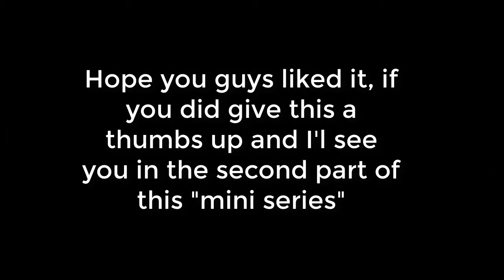The Hapsburg Nightmare part 1 (eu4)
In a dominated Hapsburg Europe, Austria, Spain and other great powers rule Europe with a sharp hand... Europe seems under their control with the new Alliance with Britain and an ever expanding Commonwealth falling into Hapsburg hands. However there is still hope with France, Ottomans and other powers contesting Europe's future...